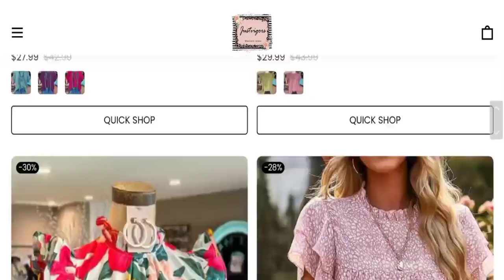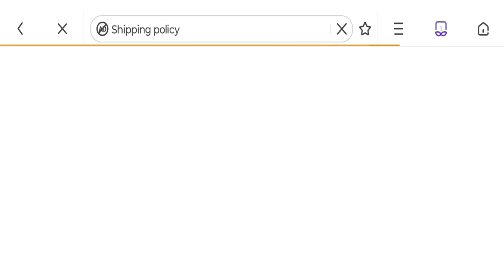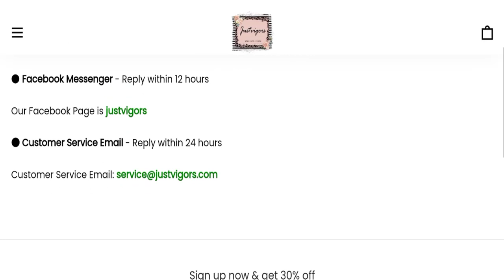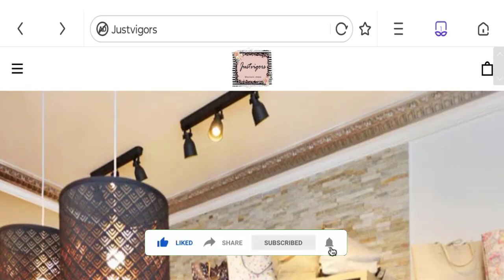Justvigors Clothing Reviews (Mar 2023) This Site Legit Or Scam? Watch Here! | Good Genuine Reviews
Justvigors Clothing Reviews (Mar 2023) Check This Site Legit Or Scam? Watch Here! | Good Genuine Reviews

Do you want to know about Justvigors Clothing Reviews? Watch this video till end because in this video you will get to know about the legitimacy of the site.

1. How to Refund on PayPal? Step-By-Step Guide on the Refund Policy

2. How to get a refund for a fraudulent credit card transaction

3. How to check whether a product is genuine or not?